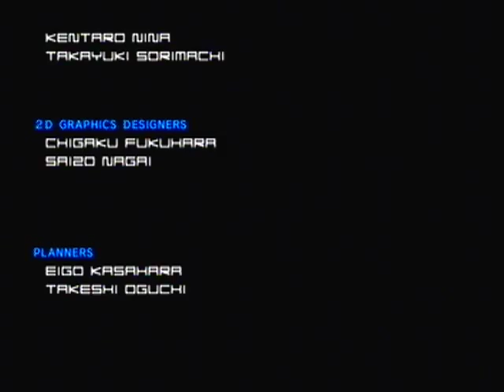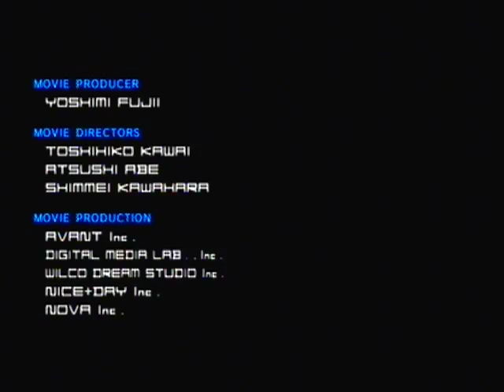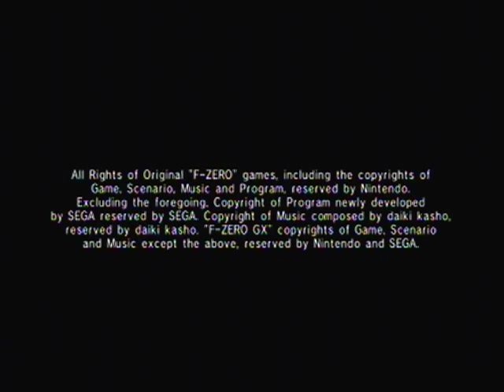Let's Play F-Zero GX - Story Mode Part 3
Warning: NSFW rant 5 minutes in.